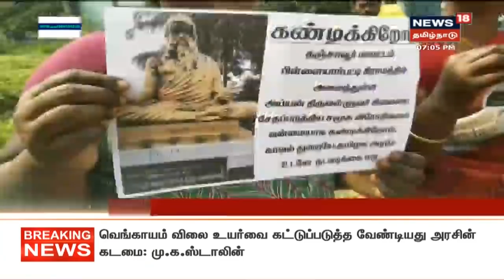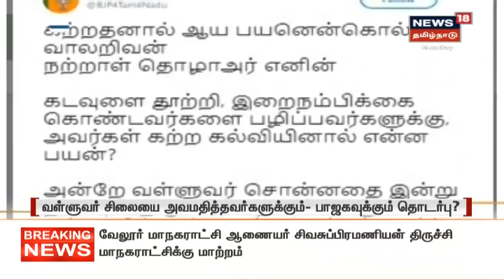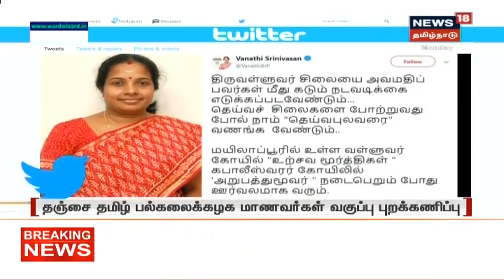சென்னையில் மாஞ்சா நூல் அறுத்து 3 வயது சிறுவன் உயிரிழந்த சம்பவத்தின் சிசிடிவி காட்சி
சென்னையில் மாஞ்சா நுால் கழுத்தை அறுத்து 3 வயது சிறுவன் உயிரிழந்துள்ளது தொடர்பாக இருவர் கைது செய்யப்பட்டுள்ளனர்.